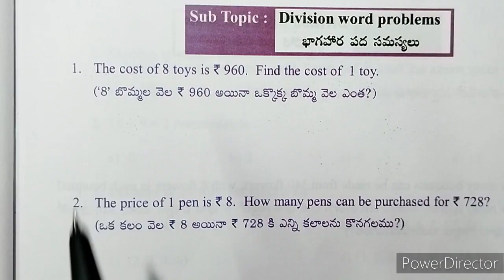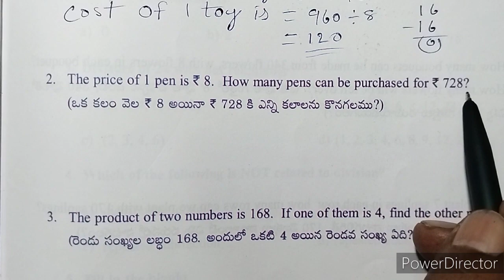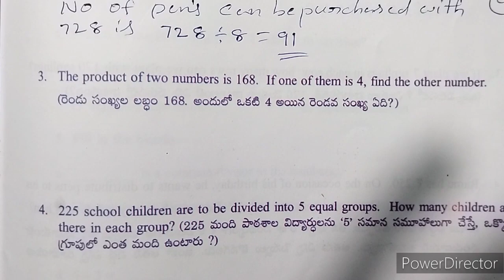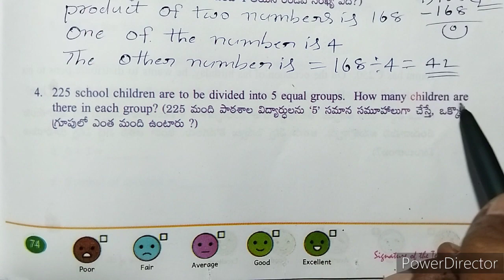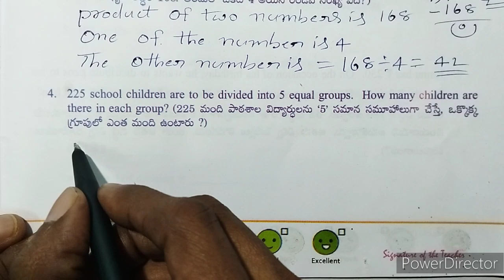AP 3rd Class maths workbook (semester - 2) Let's Share Worksheet - 19